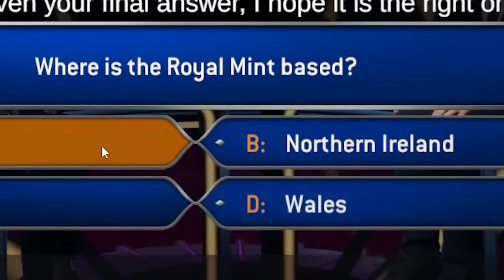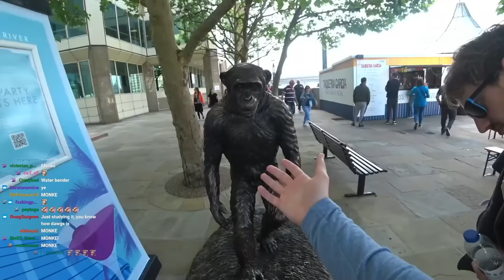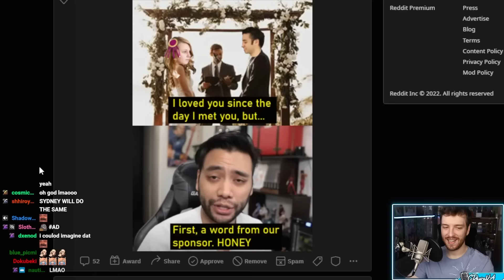Connor Is Evolving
A compilation of the best clips from his streams during May and June